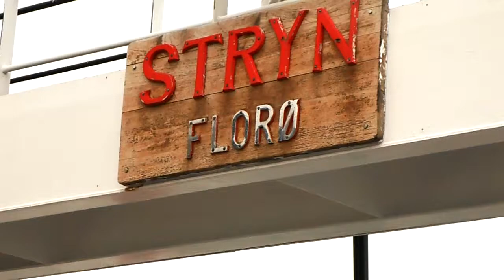Scandinavia Norway 2012, przeprawa promem przez Sognefiord by ferry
Scandinavia (Norway) 2012, przeprawa promem przez Sognefiord by ferry.MP4